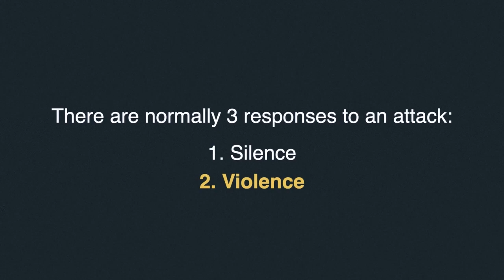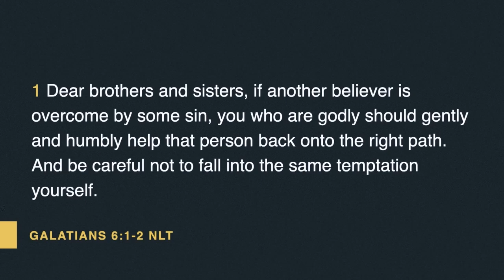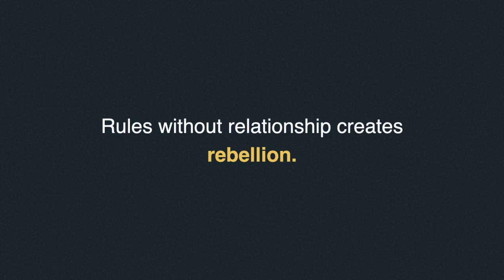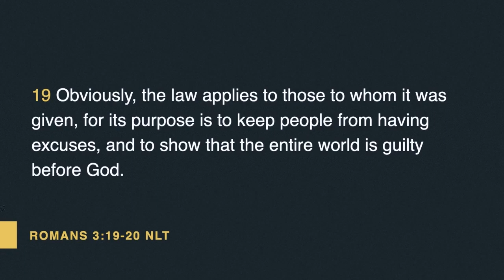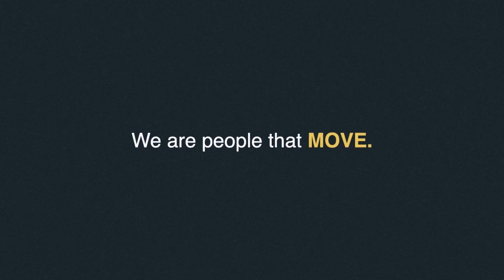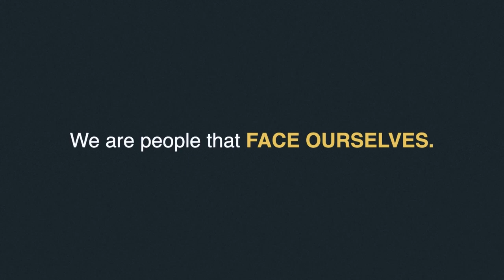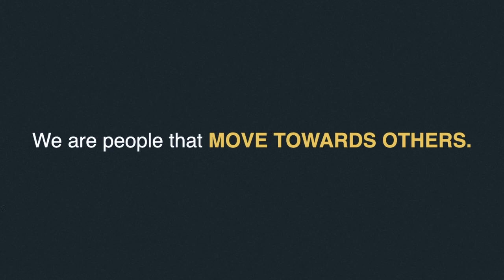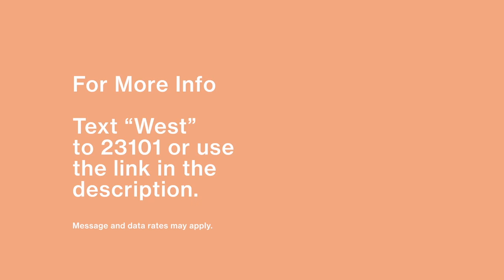Healthy Correction | Good Ground Part 5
When someone's wrong,  they should know it! Well, maybe not but that might be how we feel.

Pastor Seth Swindall focuses on what truly is healthy correction.

05|22|22 Service COTM West

For more information specific to Church On The Move West text "West" to 23101 or visit cotm.info

To find out more about our Small Groups simply text "West" to 23101 and look for the prompt that says Small Groups.

• New Here? We'd love to get to know you.

•Ways We Give To support Church on the Move and help us continue reaching people all around the world,

•Next Move Get in community! To learn more and to sign up for Next Move,